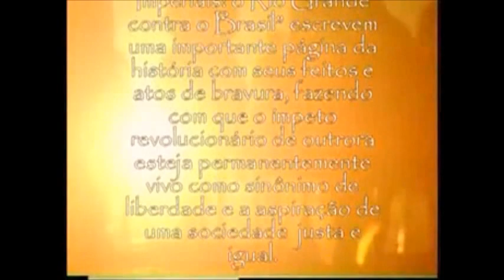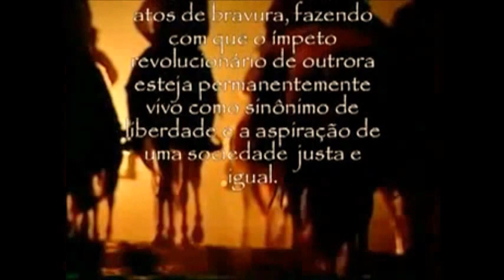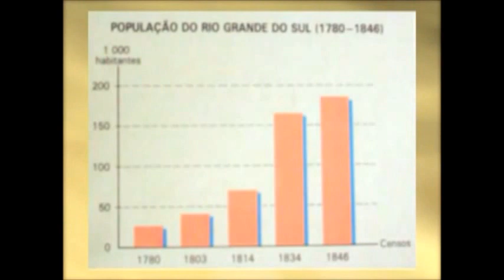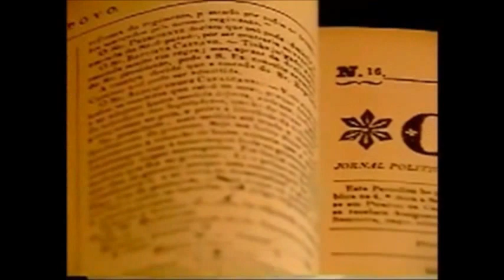Farroupilhas x Imperiais o Rio Grande contra o Brasil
Documentário - Farroupilhas X Imperiais: o Rio Grande contra o Brasil”

Em 1835 os Farroupilhas da Província do Rio Grande de São Pedro pegaram as armas para lutar contra o Império Brasileiro. Durante 10 anos Farroupilhas e Imperiais lutaram em um hediondo conflito, onde nasceu e floresceu a sentimentalidade de um povo. A construção da identidade riograndense e a constituição do mito do “gaúcho” estão fundamentalmente atreladas a este episódio guerreiro.
As façanhas e a ousadia dos Farroupilhas em fundar a República Riograndense representaram os anseios de liberdade e os ideais de separação do restante do Brasil.
Assim, “Farroupilhas X Imperiais: o Rio Grande contra o Brasil” escrevem uma importante página da história com seus feitos e atos de bravura, fazendo com que o ímpeto revolucionário de outrora esteja permanentemente vivo como sinônimo de liberdade e a aspiração de uma sociedade justa e igual.